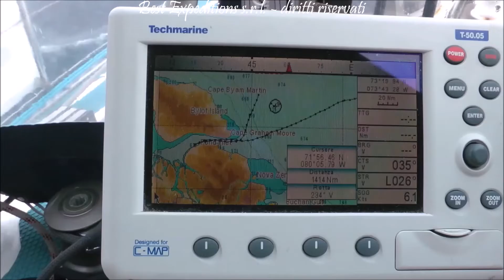Passaggio a Nord Ovest Trailer x youtube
Trailer del documentario realizzato dall'equipaggio di Best Explorer, la prima imbarcazione della storia della navigazione italiana ad aver attraversato con successo il leggendario sul Passaggio a Nord Ovest.